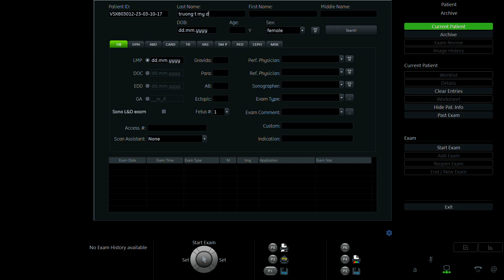TRƯƠNG THỊ MỸ DUNG 1996